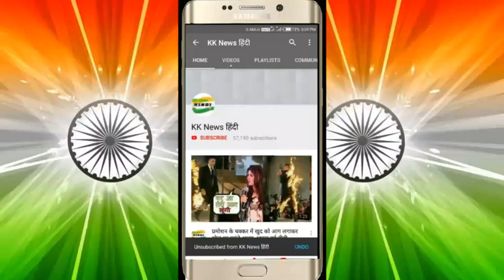YouTube पर धूम मचा रहा है 'कुछ कुछ होता है' का विदेशी वर्जन, आपने नहीं देखा तो देख लीजिए